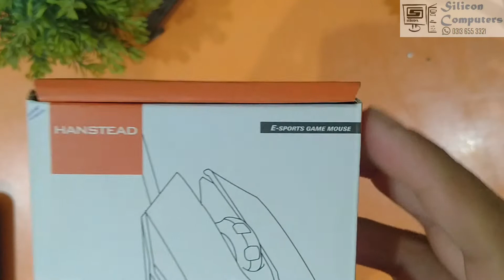HANSTEAD 2.4G Wireless Rechargeable Gaming Mouse - Gaming Mouse Rechargeable